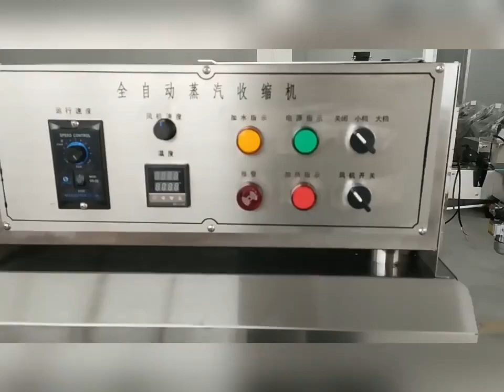Steam heat shrink automatic film packaging shrink makeup skin care products heat shrink film plastic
Mechanical size L2500*W460*H1600 (mm)
Consult customer service for maximum sealing size (mm)
Work efficiency 1200 (pcs/h)
Maximum packing size W200*H300 (mm)
Weight 62 (kg)
Packaging Type Steam Shrink Wrap
Transport load 25KG
Conveying speed 0-12m/min
Table height 850mm
After-sales service on the machine shown in the video:
UK Agent Office
69 Waterloo Road Manchester England M8 8FJ